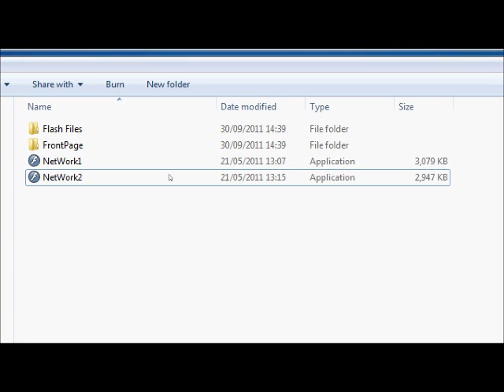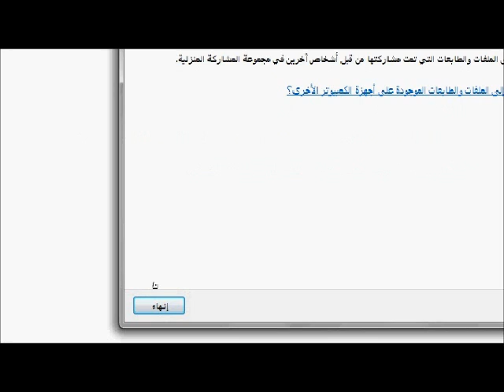grade10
الصف العاشر, فصل دراسي أول , ورقة عمل (5), الشبكات الحاسوبية, الانضمام لمجموعة مشاركة منزلية